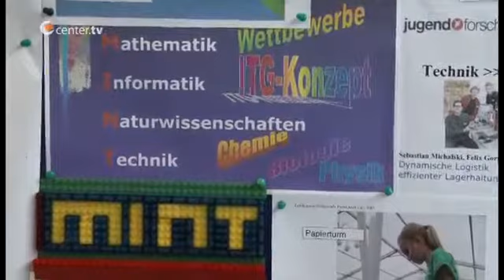MINT-Fächer stärken - Fachtagung im Kreis RE (Center-TV)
Gemeinsam für gute MINT-Bildung
Kooperationsvertrag zwischen Kreis und zdi-Zentrum unterzeichnet

Um Mathematik, Informatik, Naturwissenschaften und Technik -- kurz MINT -- drehte sich die Fachtagung „Aus der Praxis -- für die Praxis!" am Marler Hans-Böckler-Berufskolleg. Bei einem Markt der Möglichkeiten informierten sich Lehrer, Pädagogen und Erzieher über vielfältige MINT-Projekte.

Bei der offiziellen Eröffnung lobte der Landrat die gute Zusammenarbeit des zdi-Zentrums (Zukunft durch Innovation-Zentrum MINT Marl) und der Kreisverwaltung. „Die Förderung von Kindern und Jugendlichen im MINT-Bereich ist ungemein wichtig. Dem Fachkräftemangel kann so effektiv entgegengewirkt werden. Mit MINT-Projekten können Kinder und Jugendliche spielerisch an Naturwissenschaften und Technik herangeführt und so begeistert werden."

Nach der Eröffnung wurde es auch noch mal feierlich: Landrat Cay Süberkrüb, Norbert Dohms, Projektleiter des zdi-Zentrums in Marl, und Christiane Zechner von der MINT-Stiftung Ruhr Vest unterzeichneten den Kooperationsvertrag zwischen dem Regionalen Bildungsbüro Kreis Recklinghausen und dem zdi-Zentrum Marl. „Es ist schön, dass wir unsere bisherige und zukünftige Arbeit mit dem Kooperationsvertrag besiegeln. Gemeinsam mit dem Zdi-Zentrum wird der Kreis Recklinghausen weiterhin MINT-Projekte und damit die beste Bildung für alle fördern ", sagte Cay Süberkrüb.

In enger Kooperation entwickelten und organisierten das zdi-Zentrum und das Regionale Bildungsbüro des Kreises mit dem Projekt Lernen vor Ort diese Fachtagung.

Mehr Informationen zum „Regionalen Bildungsbüro" des Kreises und dem Projekt „Lernen vor Ort" finden Interessierte auf der Internetseite des Kreises unter dem Stichwort „Bildungsbüro".